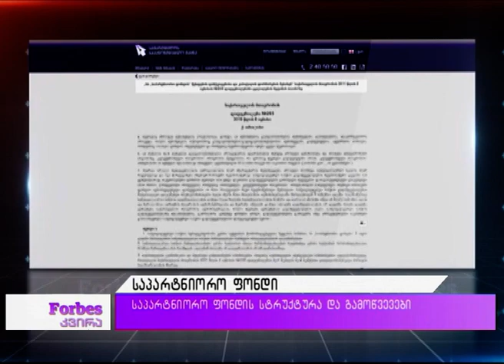"საპარტნიორო ფონდი" დაარსებიდან დღემდე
ხმაურიანი განხილვები ახლავს თან საქართველოს საპარტნიორო ფონდის მომავალს, რომელიც ჯერ კიდევ ნაციონალური მმართველობის დროს შეიქმნა. ფონდის შექმნას წინ უძღვოდა სრულიად მარტივი გადაწყვეტილება,რომ მთავრობიდან წასული მაღალჩინოსნები უნდა დასაქმებულიყვნენ, ღირსეულადაც და ანაზღაურებითაც, რაც მათ მოუსპობდა შესაძლებლობას წასულიყვნენ პოლიტიკურ ან ნებისმიერ ოპოზიციაში. რეალობა იყო ეს. მაგრამ, დღეს ეს ფონდი,სრულიად სხვა მოთამაშედ იქცა ქართულ ბიზნეს გარემოში და ფაქტია, რომ ყველა, შინაური თუ გარეული, მომსვლელი თუ წამსვლელი, სავალუტო ფონდი თუ სხვა ფინანსური ორგანიზაციები,და თავადაც საპარტნურო ფონდში საუბრობენ მის სასწრაფო რეორგანიზაციაზე. სად ვართ, და როგორ დავიწყეთ?